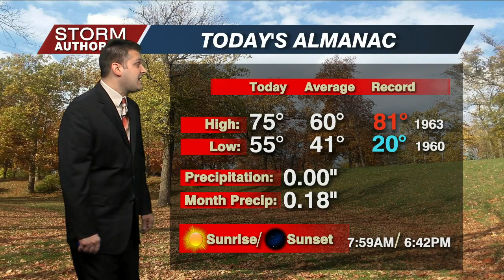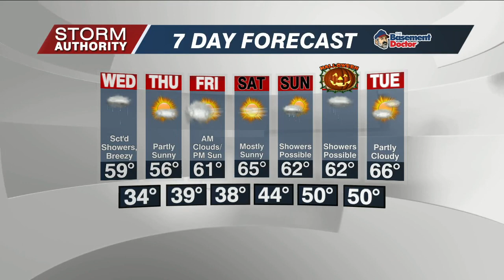Tue 5 PM WX 10-25-22